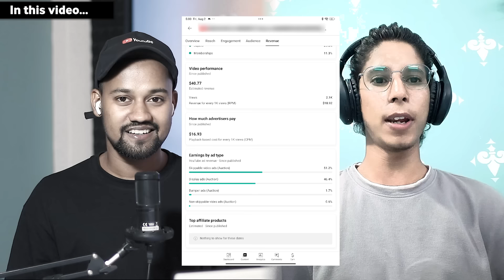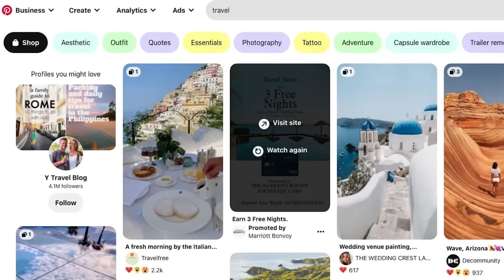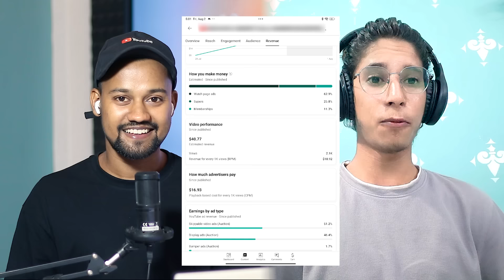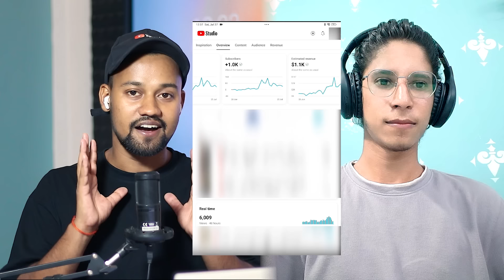20 Year Old Boy Earns ₹12 Lakh/Month from USA YouTube Channel - Secrets Revealed! USA Channel Ideas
20 Year Old Boy Earns ₹12 Lakh/Month from USA YouTube Channel - Secrets Revealed! USA Channel Ideas

In this USA Channel Playlist Series, I'll break down my entire process, from finding the right content to upload, to optimizing it for maximum views, and monetizing every single video. If you want to earn lakhs from USA channel to boost your income online, this is a must-watch!

My Equipments -

Keywords -

usa channel ideas
latest channel ideas
youtube niches
facebook niches
best niches for youtube & facebook